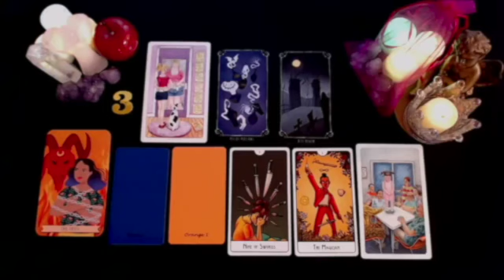VIRGO 💥THERE’S A NEW RELATIONSHIP COMING IN! 💥💗 DECEMBER 2024 TAROT LOVE READING